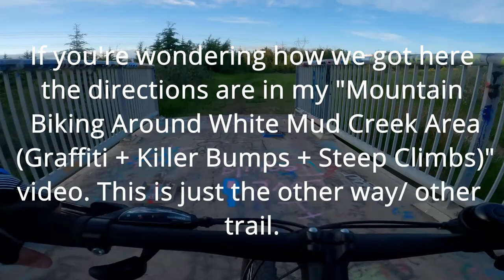Riding Local Trails In Edmonton ( Beaver Rescue Falls Short, Romulus, Drops, ETC. )